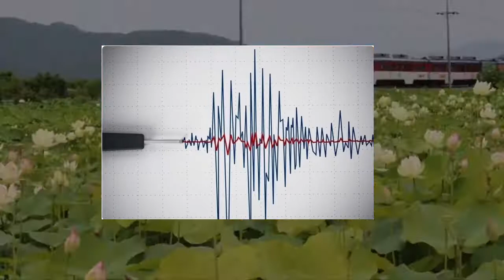​ШОШИЛИНЧ! ЎЗБЕКИСТОНДА ЗИЛ-ЗИЛА ХАММА ВИЛОЯТЛАРДА